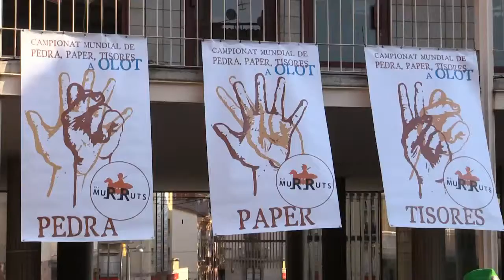3r Campionat Mundial de Pedra, Paper i Tisora 2016